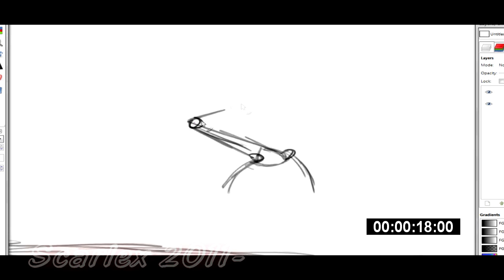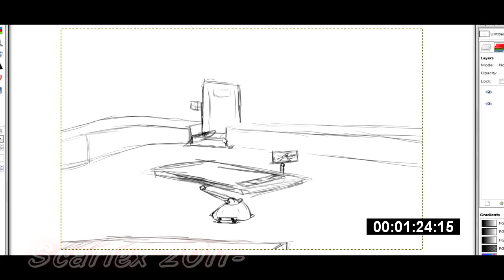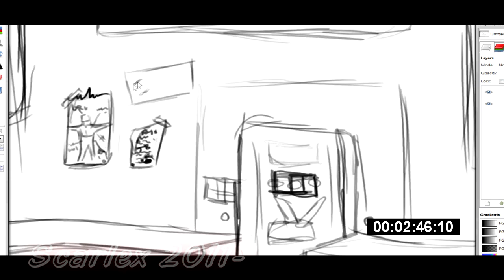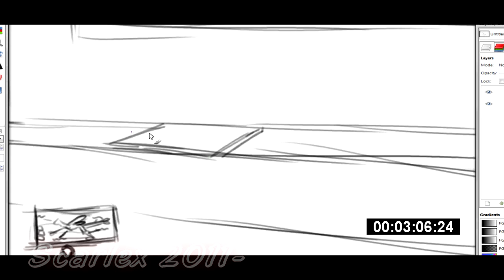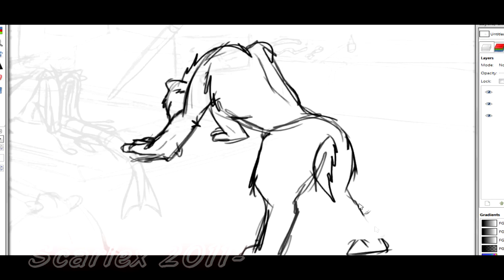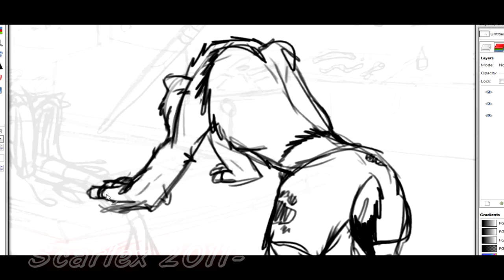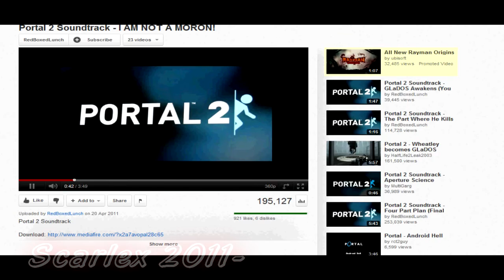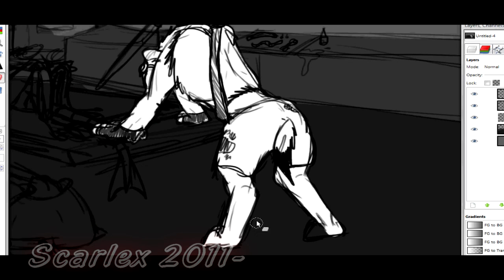CONCEPT ART- Rex's Lab